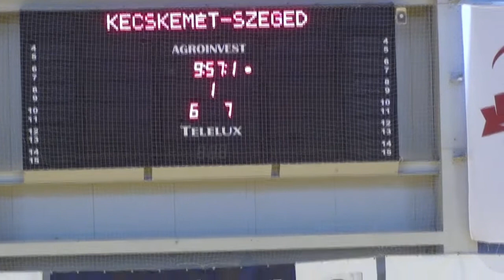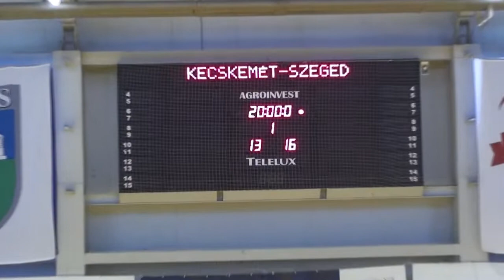Pick2005 KESI 1félidő